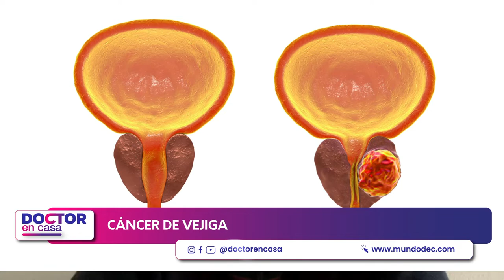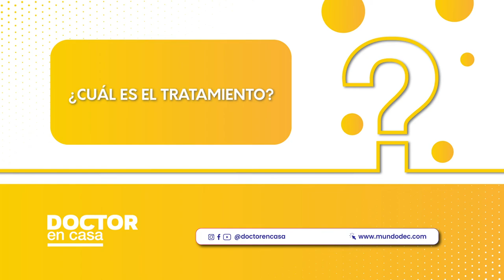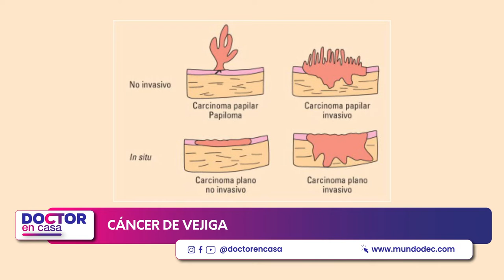Cáncer de vejiga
La vejiga es un órgano en forma de globo ubicado en la parte inferior del abdomen, sobre la pelvis, y se sostiene mediante ligamentos unidos a los huesos pélvicos y a otros órganos. En la vejiga se acumula la orina procedente de los riñones para luego ser eliminada del organismo. En la siguiente nota de Doctor en Casa responderemos las preguntas más frecuentes sobre el cáncer de vejiga, factores de riesgo y tratamiento.